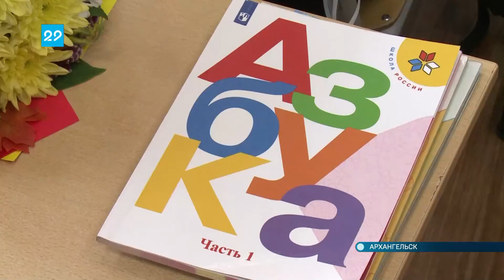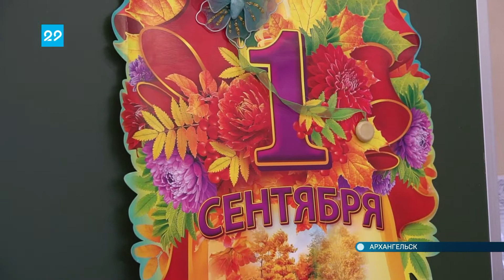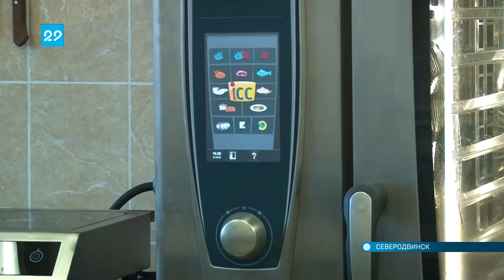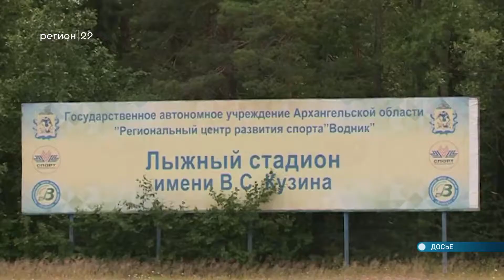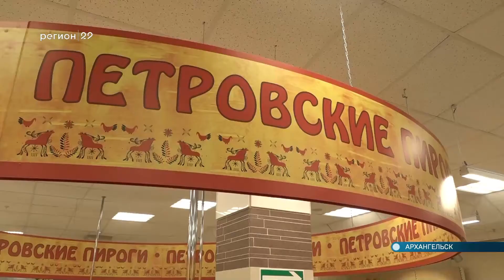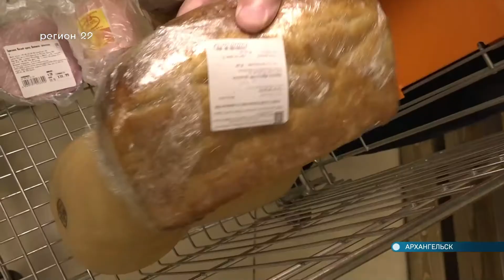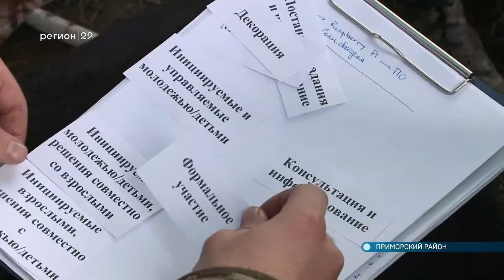01.09.2020 Автограф дня